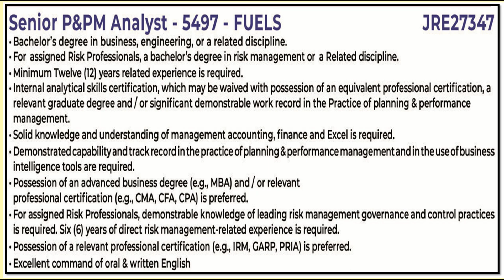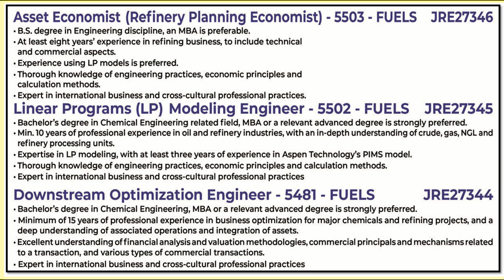Senior P&PM Analyst |Asset Economist |Linear Program Model Engineer |Downstream Optimization Enginee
Senior P&PM Analyst |Asset Economist |Linear Program Modelling Engineer |Downstream Optimization Engineer